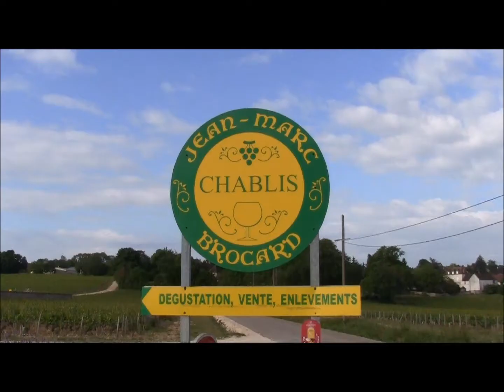Journée Découverte Domaine Jean Marc Brocard Chablis 1105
Stage oenologique en biodynamie au cours de la Journée Découverte de Gourmet Odyssey au Domaine Jean-Marc Brocard, Chablis, Bourgogne. Adoptez des pieds de vigne et participez à l'élaboration de votre vin!